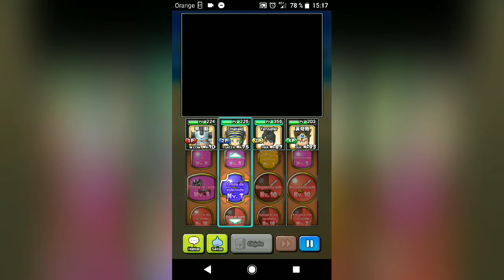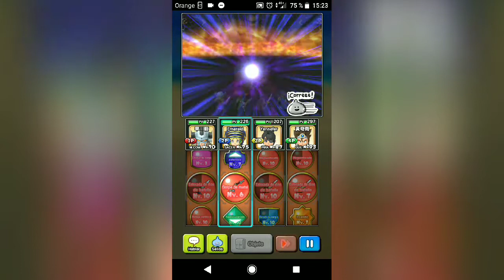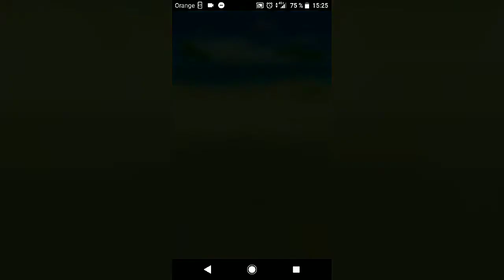¡Derrota a Baramos! ¡LEGENDARIO! ¡Evento DQ III! | Dragon Quest of the Stars #36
En este video de Dragon Quest of the Stars terminaremos el evento ¡Derrota a Baramos!

Combatiremos por última vez contra Baramos en el modo legendario, pero no estaremos solos, ¡iremos en multijugador y conseguiremos una finalización perfecta!

Si queréis hacer una donación y ayudar a mejorar el canal podéis hacerlo